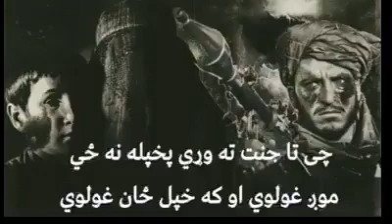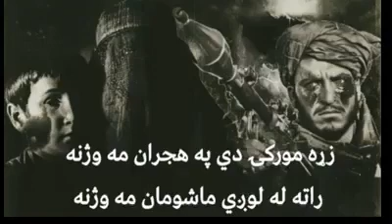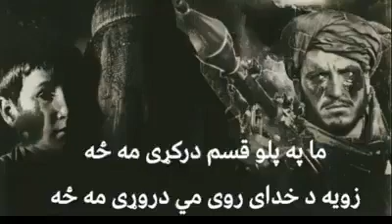Sta Molawi Sada Zalmiyan Gholawi.